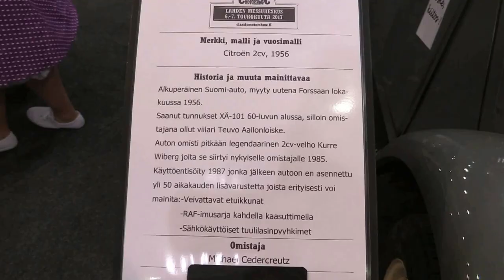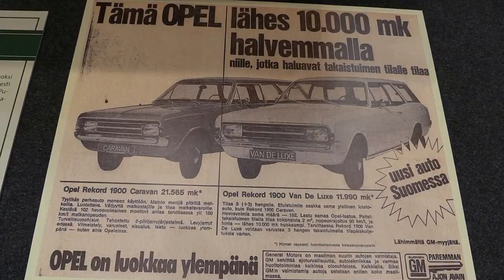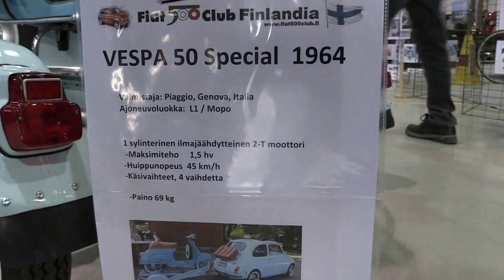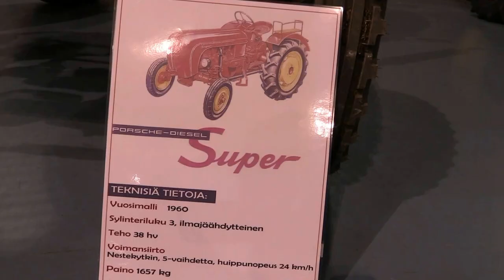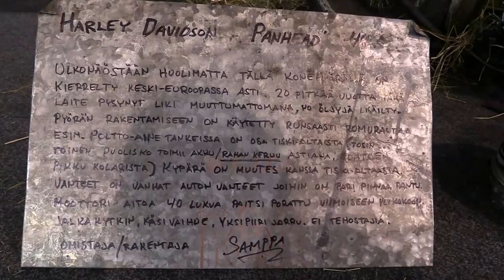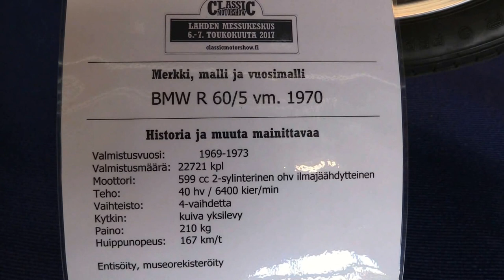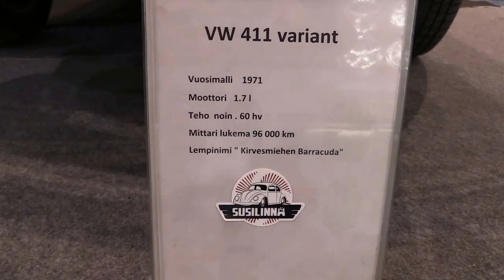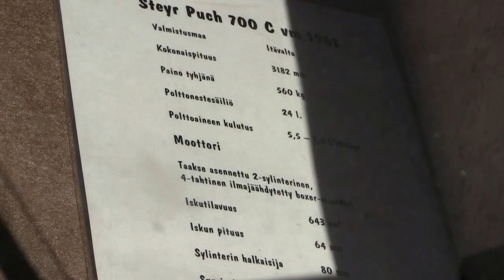Classic Motorshow Lahti 7.5.2017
Classic Motorshow näyttely oli Lahdessa 7.5.2017 messuhallissa. Vanhempaa ajoneuvokalustoa oli myös messukeskuksen edustalla nähtävänä. Sää oli aurinkoinen.